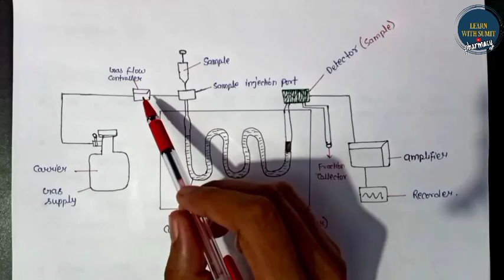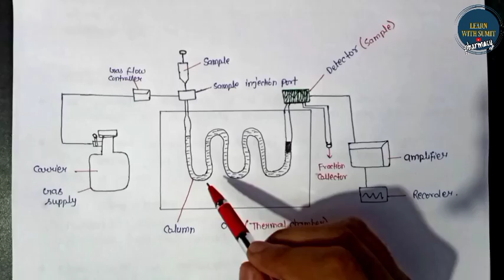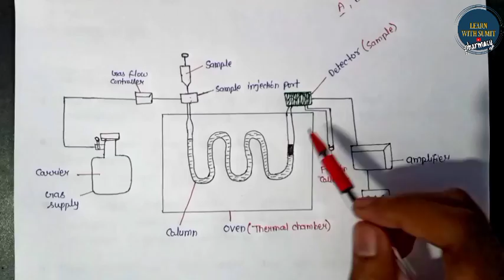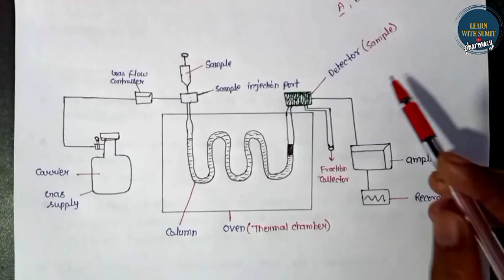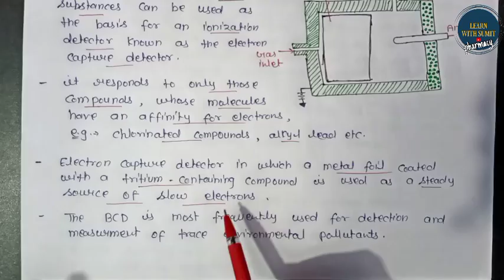Gas Chromatography - Introduction & Definition, Instrumentation | Instrumental Methods Of Analysis